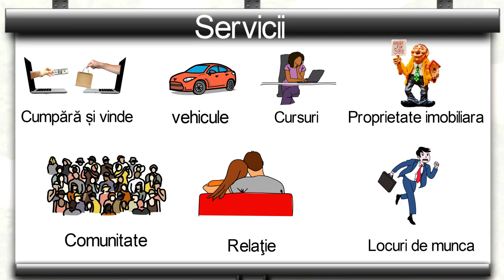Whiteboard Animation video demo.